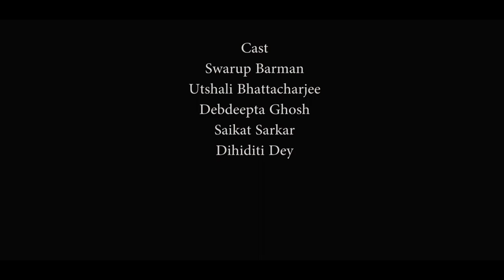The Forgotten Song | A Musical short film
GKCIET SHORT FILM COMPETITION